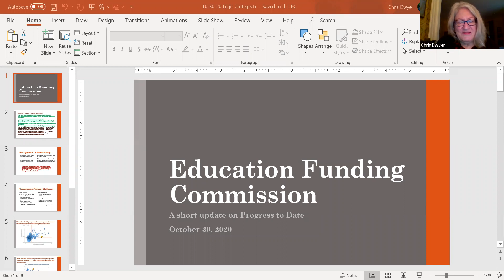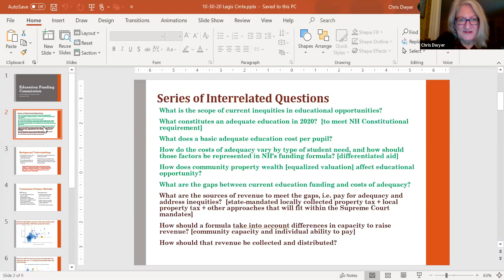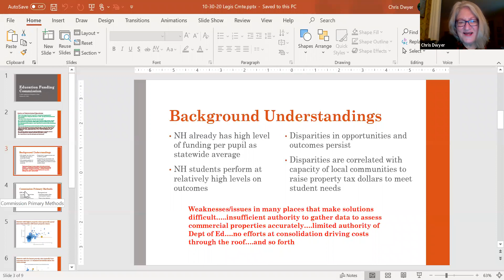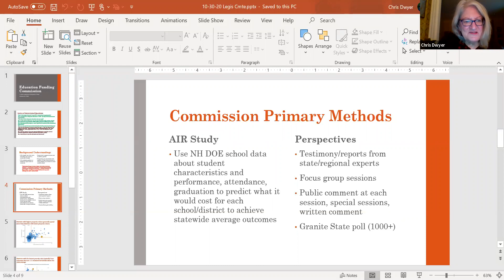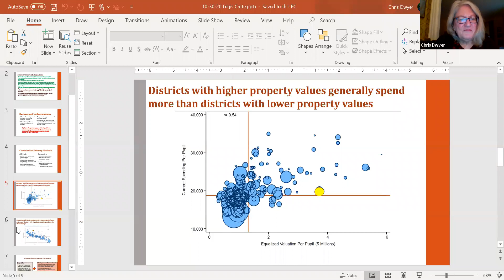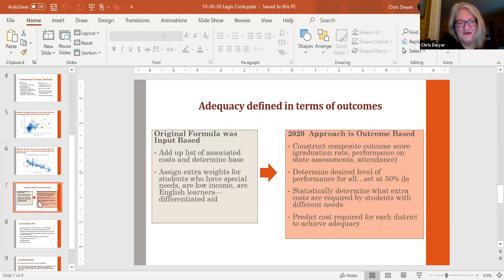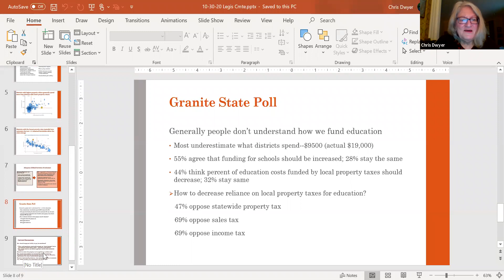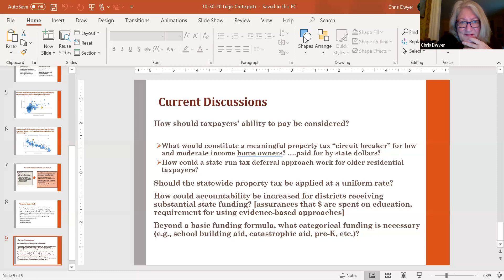10.30.20 Legislative Subcommittee